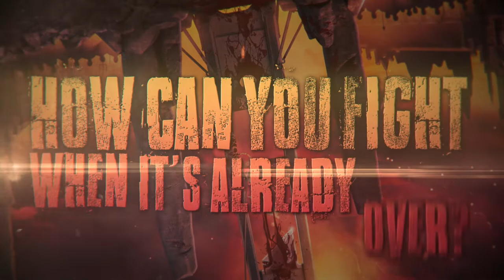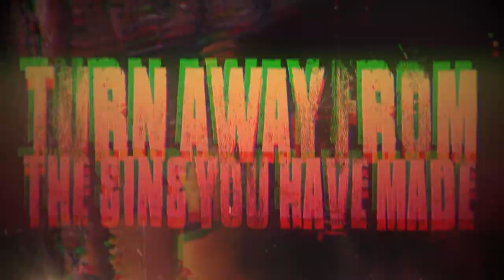The God Particle- Guillotine (Feat. Chris Clancy & Dan Sugarman) Lyric Video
“Guillotine” is the second single from The God Particle's debut album (coming Fall 2022). The track was written and recorded by Jeff Sanna and Dan Sugarman (Ice Nine Kills), and features an absolutely stellar vocal performance and mix/master by Chris Clancy (Mutiny Within). "Guillotine" is one small part of a much larger story, with more information to come very soon! Hope you enjoy it, and thanks for listening! Your support truly means everything!

"The God Particle" is a metal solo-project started by Canadian guitarist Jeff Sanna, and features guest appearances from an all-star roster of many of his friends and heroes in the metal industry.